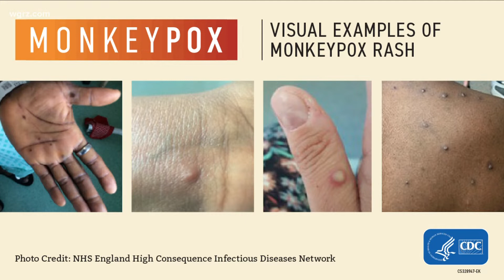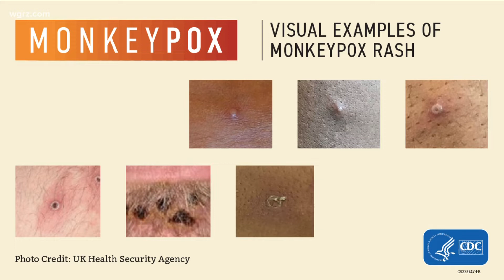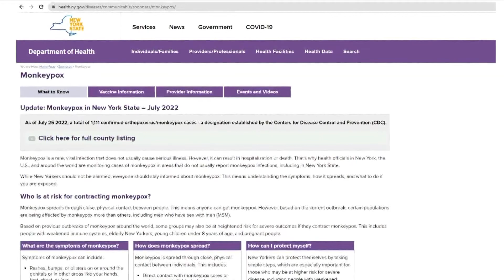Monkeypox Explainer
the CDC website has many different pictures of what these look like. They generally don't look like a typical rash."